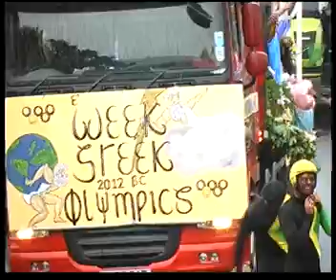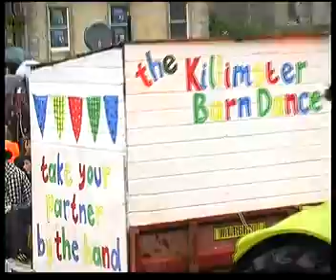WICK GALA FLOATS AND PROCESSION 2012